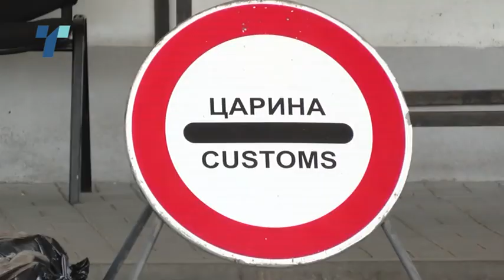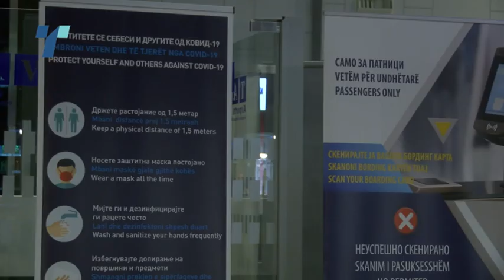Полицајци и цариници шврецувале ефедрин за „екстази“ на Косово